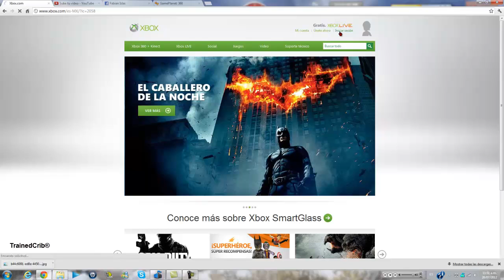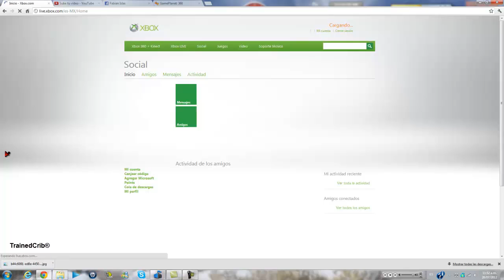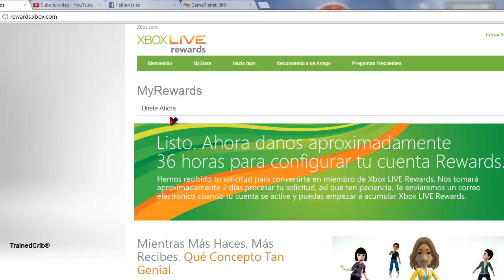TrainedCrib Microsoft Points Gratis 1° Parte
Gametarg: ZXx Gum xXZ
Aqui os traigo un video de como obtener microsoft points sin programas. 100% seguro